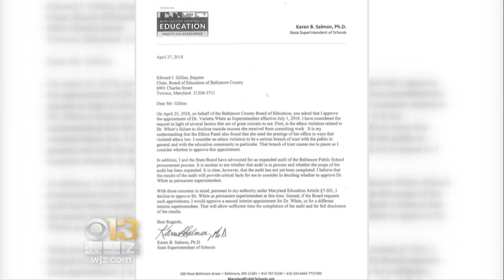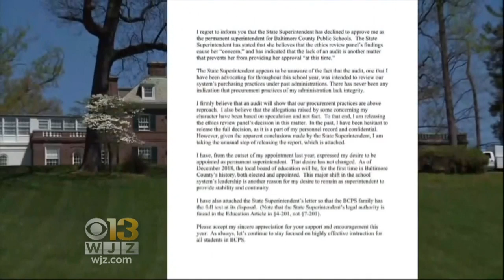State Superintendent Declines To Make White Permanent BCPS Superintendent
State Superintendent Dr. Karen B. Salmon has declined to approve Interim Baltimore County Public Schools Superintendent Verletta White as the school district's permanent superintendent.